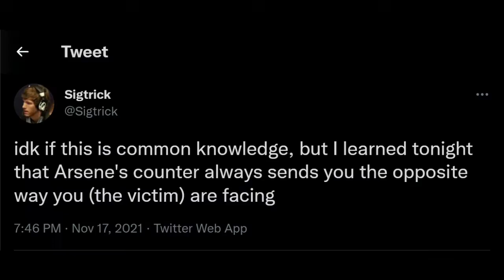Countering Joker's Counter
The Corrin-Tetrakarn match up used to be -3

Thanks to NØHR for the Ly clip.

The video outro I use was originally created by C4trion.